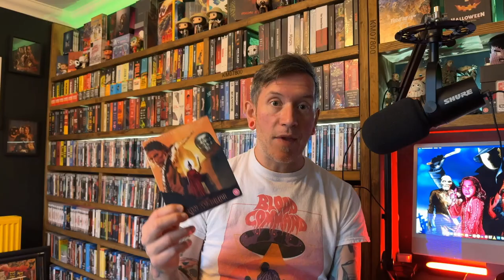88 Films Italian Collection Review - Disc 82 - Iron Warrior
Welcome to this sub-set of show exclusively looking at the Duncan’s 88 Films Italian Collection.

Join Duncan as he reviews the next title in the 88 Films Italian Collection on The Podcast Under the Stairs.

SHOW NOTES:

Disc 82 is Iron Warrior (1987).

The grading follows the Netflix rating style of 1 = Hated It, 2 = Didn’t Like It, 3 = Liked It, 4 = Really Liked It & 5 = Loved It

Iron Warrior (1987):
Duncan: 2

The Italian Collection will return with Disc 83 Street Law.

TIMECODE:
00:00 Intro
03:10 Trailer
05:25 Iron Warrior Review
20:15 Closing